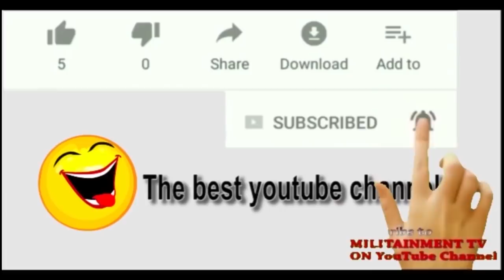Bikin Halima Atete; Kalli Cashewa Wajen Adam A Zango, Ali Nuhu, Ado Gwango da Jamila Nagudu